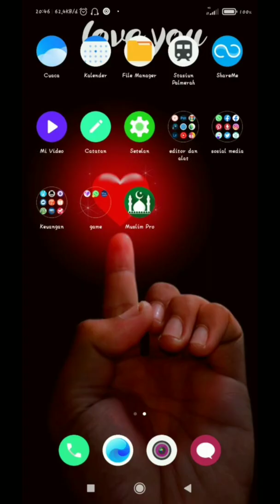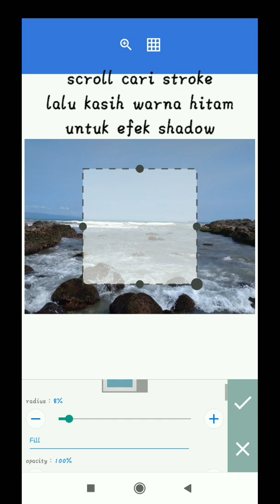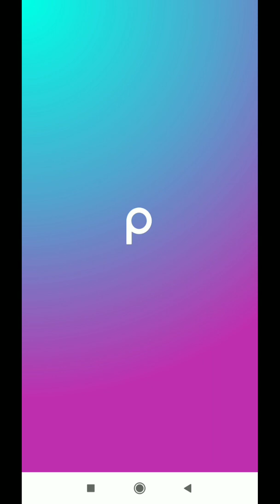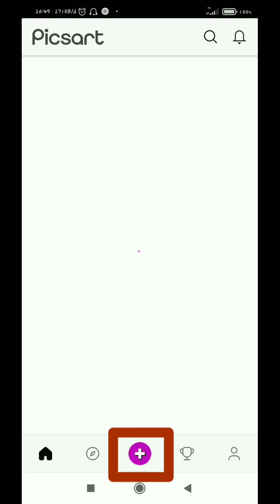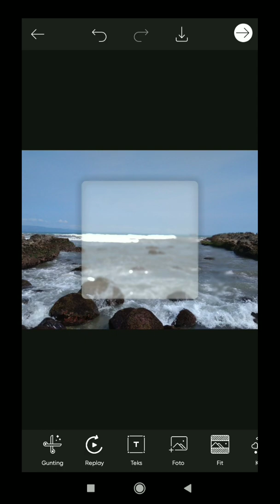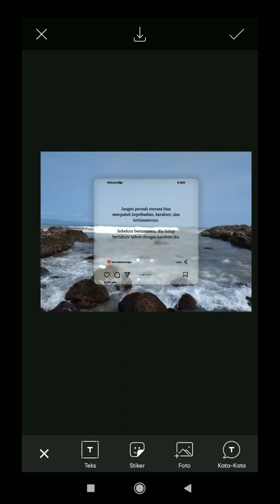cara membuat effect glass morphism di android cuma pake pixellab dan PicsArt gampang!!!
hallo, semua buat kalian yang suka Edit tapi bingung karena gk ada laptop atau pc, jangan khawatir di chennel ini gw bakal kasih tutorial editing menggunakan hp/smartphone yang gk kalah keren dengn editan Photoshop. konten kali ini tutorial membuat efek glass morphism di android menggunakan pixellab dan PicsArt.

Song: Cartoon - On _ On (ft. Daniel Levi) (Cartoon x HAVSUN x WAYOUT Remix).